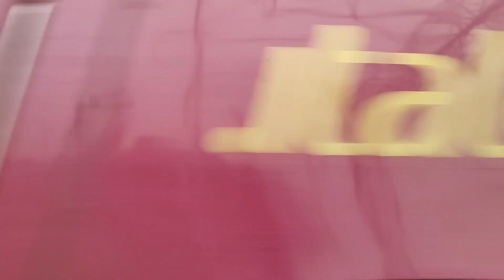Treni a Milano Lambrate (25/09/2021) (Parte 1)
Nuovo video di trainspotting alla stazione di Milano Lambrate, punto di unione di diverse linee: Milano-Genova, Milano-Bologna LL, Milano-Bologna AV, Milano-Venezia. Oltre a queste linee offre anche servizio suburbano tramite la linea 9.
Se ti piace il video seguimi anche su instagram per non perdere le novità!